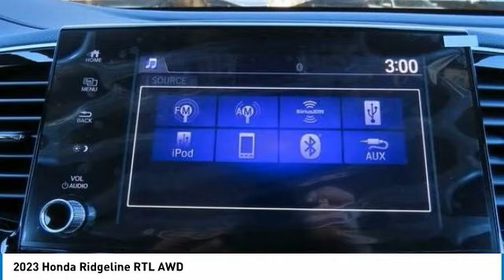2023 Honda Ridgeline Nanuet NY PB014794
2023 Honda Ridgeline RTL AWD

Obsidian Blue Pearl 2023 Honda Ridgeline RTL AWD 9-Speed Automatic 3.5L V6 SOHC i-VTEC 24VbrbrRecent Arrival!